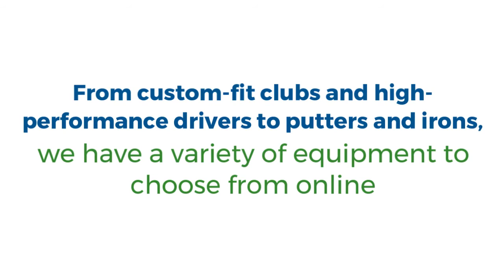JD’s Clubs Stays on Course with COVID 19 Safety Precautions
JD’s Clubs is still open and shipping as usual. From custom-fit clubs and high-performance drivers to putters and irons, we have a variety of equipment to choose from online. We make sure that necessary steps are taken to ensure that packages remain safe from the risk of possible infection. With so many fitters having had to close down, at least temporarily, we’re happy to fulfill those orders. Shoot us a message for any special requests!